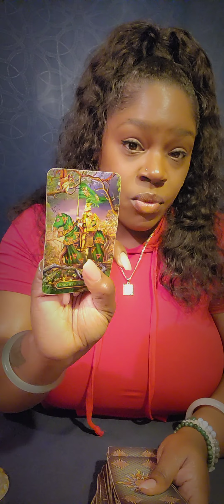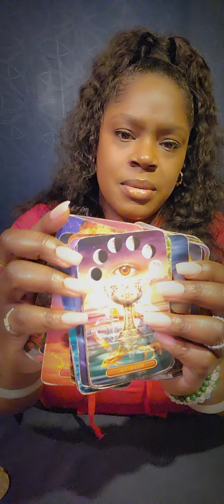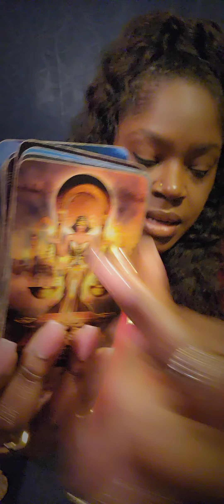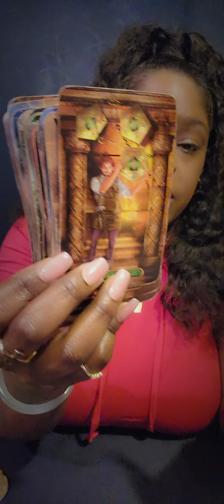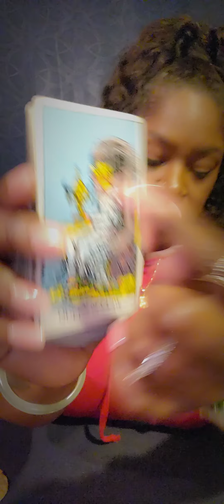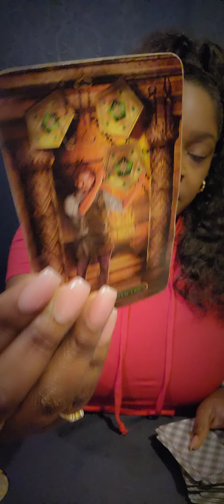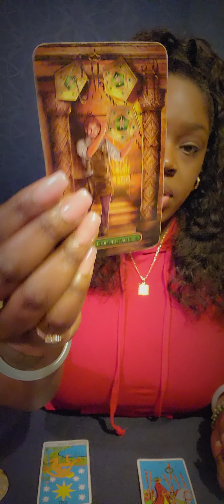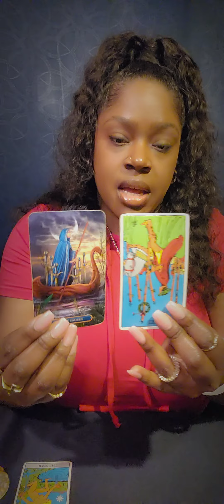♍️ VIRGO I Don't Think You Understand How Strong This Person's Feelings Are For You ❤️‍🔥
🧿 FOR PERSONAL READINGS: